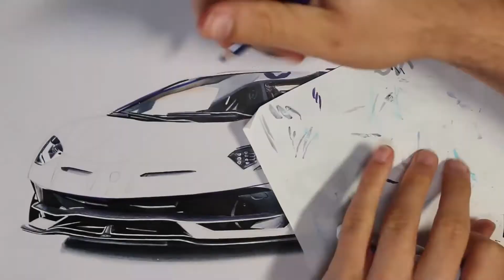Lamborghini Aventador SVJ Drawing - Stefan Farkas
I hope you enjoy this timelapse of the Aventador SVJ, my favorite car.